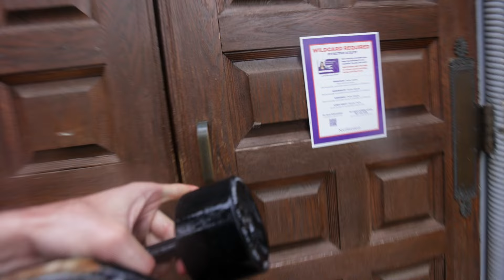A Day in the Life of a Northwestern University Senior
This is a day in my life at Northwestern University! Follow along with me as I go about my day as a Northwestern University Senior, going to class, interviews, and everything in between.

About me:

I'm Yanni and I am currently a senior in college. I post videos focused on lifestyle, travel, and education with the goal of providing insight and first-hand experience to my viewers.

TIMESTAMPS:
Wake up & Breakfast 0:00
Work Out 2:30
Brunch 4:34
Interview Prep 5:48
Interview 7:12
Work 8:14
Class 9:11
Study 10:04
Dinner 11:20
Outro 12:01